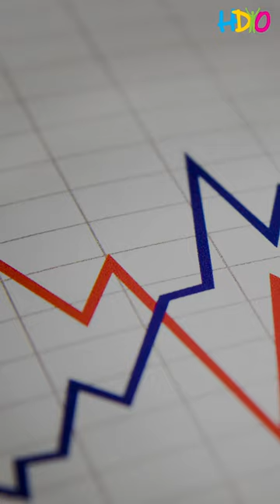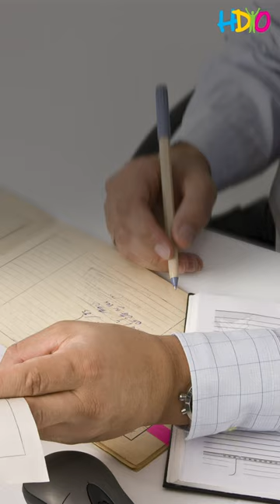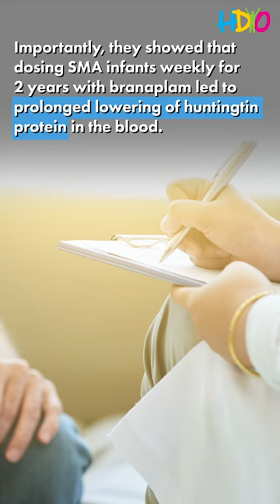HDYO Research Series: Novartis Update with New Oral Therapy for HD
Branaplam was originally designed to treat spinal muscular atrophy, but a new paper outlines how it could hold promise for treating Huntington’s. This oral drug lowers huntingtin protein and will now be tested in a study called VIBRANT-HD.